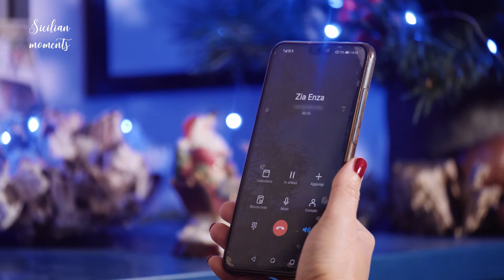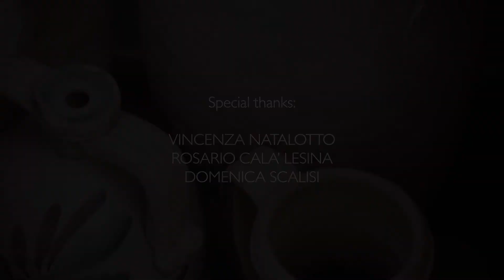A PRANZO CON GLI ZII _ Sicilian moments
L'amore che ci regalano i nostri cari, è un enorme tassello che costituisce ciò che noi siamo. ❤️